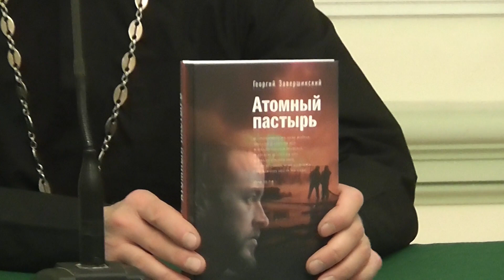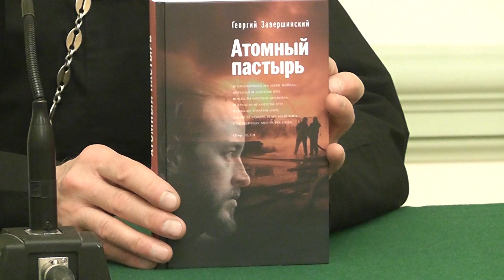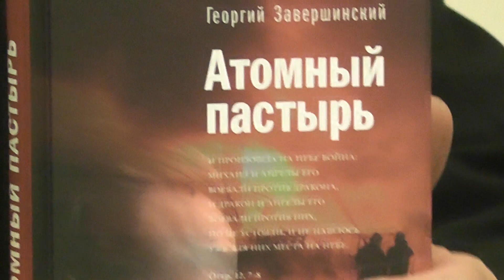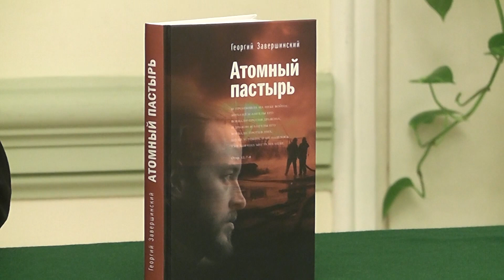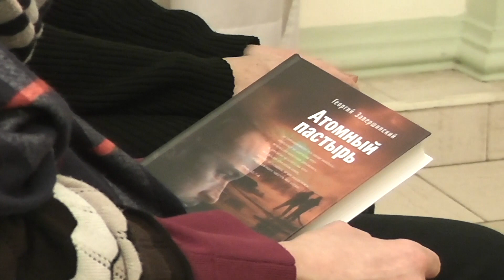19 декабря 2018 Презентация книги о. Георгия Завершинского «Атомный пастырь»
Презентация книги о. Георгия Завершинского «Атомный пастырь».
Талантливый физик-ядерщик, возможно, будущий «отец нового оружия» в годы «холодной войны» обретает веру в Бога, ищет путь для ее исповедания и становится священником. Чем обернется для него тот путь, покажет схватка с невидимым врагом – чернобыльской радиацией.
Атомный пастырь. — М.: Издательство Московской Патриархии Русской Православной Церкви, 2019. – 304 с.